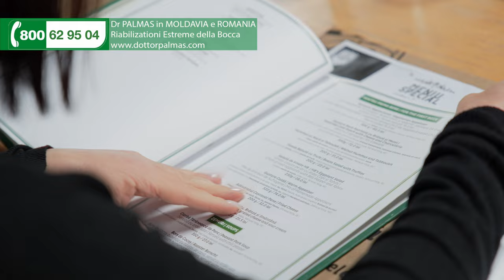Viaggio di gruppo a Bucarest, dal Giardino Botanico al Parlamento!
"Ciao a tutti! Oggi vi porto con me in una giornata speciale a Bucarest, la vibrante capitale della Romania. Iniziamo la nostra avventura al Giardino Botanico Dimitri Ebbronza, un'oasi verde in mezzo alla città, dove la natura e la storia si incontrano. Dal profumo avvolgente della Serra al fascino delle piante e dei fiori, immergiamoci nelle meraviglie della botanica. Ma la nostra giornata non finisce qui! Dopo una pausa gustosa con un pranzo tipico tradizionale, ci spostiamo verso il cuore politico della città: il maestoso Parlamento. Pronti per un viaggio ricco di emozioni, colori e sapori? Seguiteci in questa avventura e rimanete sintonizzati per le foto e i video che pubblicheremo a breve. Ciao a tutti e un bacio dalla splendida Bucarest! 🇷🇴🌷🏛️"